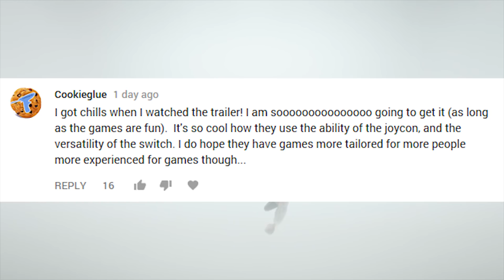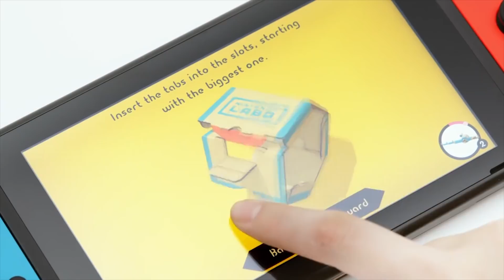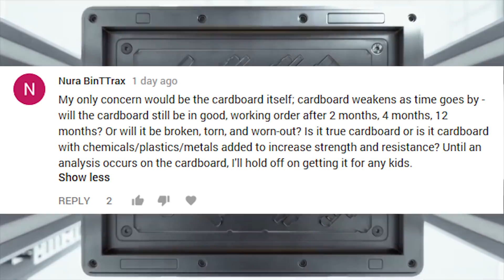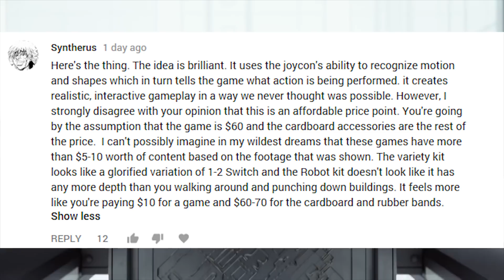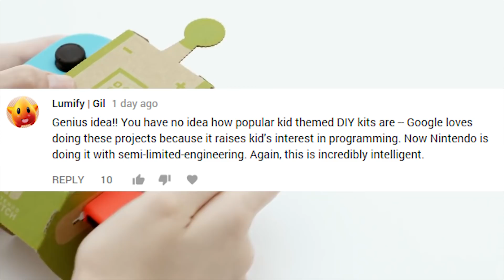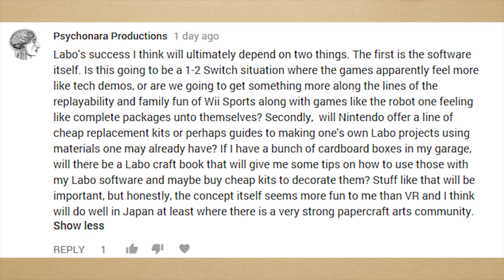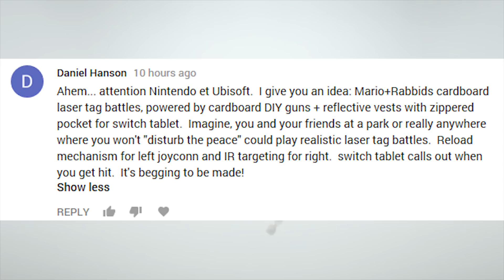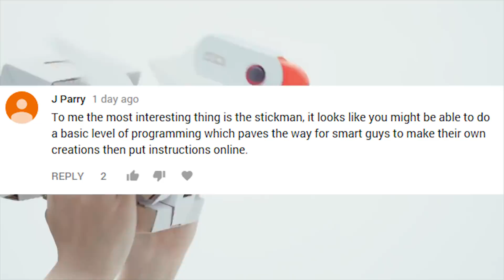Nintendo Labo - YOUR Reaction + Review!!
Nintendo Labo has been the talk of the Nintendo community for the last couple of days and we have given you our thoughts...now it is YOUR turn. Today, we discuss YOUR reactions and thoughts to Labo. Is it just overpriced cardboard or is it much more?